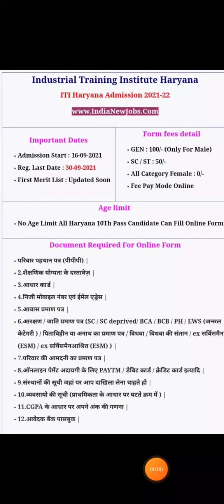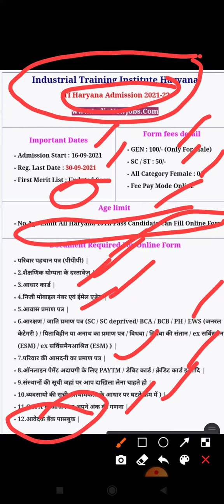haryana iti admission open 16/09/2021 || last date 30/09/2021